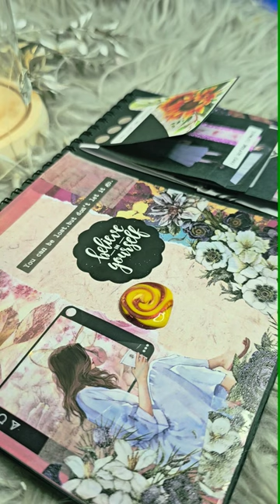Sealing my scrapbook#relaxing